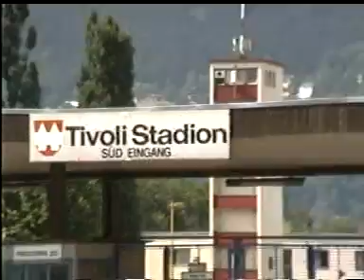Innsbruck Belgeseli part2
documentary about Ibk